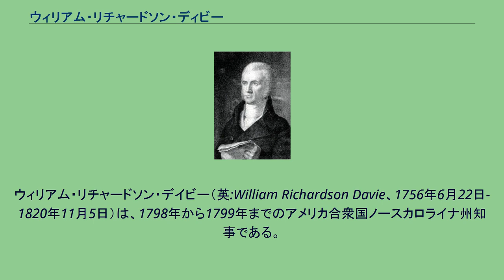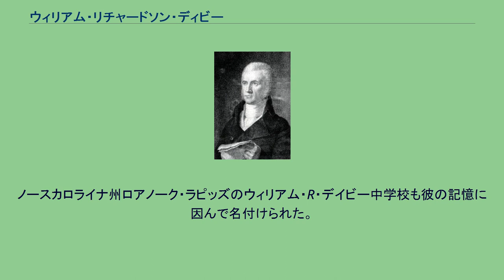ウィリアム・リチャードソン・ディビー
ウィリアム・リチャードソン・デイビー（英:William Richardson Davie、1756年6月22日-1820年11月5日）は、1798年から1799年までのアメリカ合衆国ノースカロライナ州知事である。
連邦党員であり、アメリカ合衆国建国の父の一人に数えられることがある。
デイビーはイングランドのカンバーランド州エグレモントで生まれ、1764年にその両親アーチボルドとメアリー・リチャードソンのデイビー夫妻と共に北アメリカに移住した。
家族は直ぐに「ワックスホー」地域、現在のサウスカロライナのランカスター郡で農夫として一家をなした。
そこでは母のメアリーの兄弟、ウィリアム・リチャードソンが既に入植しており、著名な長老派教会の牧師となっていた。
若いときのデイビーはこの叔父の影響を強く受け、特に1767年に母が死んだ後は強まった。
リチャードソン牧師はその牧師館がデイビー家の領地の隣にあり、甥にたいして宗教的な教導を与え、近くの教会学校で少年のための基礎的かつ現世的な教育を施したと考えられる。
伝記的記録に拠れば、デイビーは15歳の時にノースカロライナに移動し、シャーロットのクィーンズ・カレッジで高等教育を受けた。
1771年に短期間存在した学校で彼の受けた教育を確認できる当時の記録は残っていないが、1774年にニュージャージー大学（後のプリンストン大学）に入学したという記録がある。
デイビーの北部の大学における生活は、当時加速度的にイギリスとの恒久的な結び付きを絶とうとしていたニュージャージーやその他の植民地のためにあったので、デイビーにとってその後の方向を決定付けるものになった。
フィラデルフィアにおける大陸会議での激しい議論や、反逆者とイギリス寄りの者との間の武装し流血のある闘争に関する報告を受けたことがデイビーに強く影響し、彼や多くの級友に、高まりつつあるアメリカの民族主義、共通の目的およびイギリスに対する戦闘に参加したいという望みを吹き込むことになった。
1776年7月、フィラデルフィアの代議員達がアメリカ独立宣言に署名したという報せは、最終的にデイビーやその仲間の学生にその感情のままに行動することに拍車を掛けた。
その教師達の反対もあったが、その夏に学生達は学校で志願兵中隊を組織し、プリンストンからエリザベス（当時はエリザベストン）までの37マイル (59 km)を行軍して、ジョージ・ワシントン軍の分遣隊に合流した。
軍隊の日々の生活における厳しさや退屈さによって直ぐに学生達の愛国的情熱を冷まし、彼らは間もなく大学に戻った。
その後間もない10月、デイビーはニュージャージー大学での教育課程を修了し、学士の称号を受けた。
ニュージャージーを去った後、ノースカロライナのサリスベリーで、後にアンドリュー・ジャクソンに独自の法律の訓練を施したスプルース・ムーコイに付いて法律の勉強を始めた。
1778年12月、デイビーはサリスベリーを離れ、ノーザンプトン郡のアレン・ジョーンズ准将に指揮される1,200名の民兵隊に加わった。
イギリス軍による攻撃が予測されていたので、ジョーンズ隊はチャールストンに向かい、その港湾市の防衛準備を支援することを意図した。
この脅威が去り、デイビーやジョーンズ隊の残りの者達は南のカムデンまで行軍した後でノースカロライナに戻った。
デイビーはサリスベリーで勉強を再開したが、1779年の春、再び勉強を中断して軍隊に入った。
この時、デイビーは既存の軍隊に志願したわけではなく、地元の騎兵隊を立ち上げ訓練することを助けた。
「サリスベリー地区騎兵中隊」を立ち上げた功績で、ノースカロライナ邦知事リチャード・カズウェルから4月に中尉の任務を授けられた。
デイビーはその下級士官の位に長くは留まらなかった。
1779年5月、デイビーとその中隊は、その年早くにチャールストン周辺のアメリカ守備軍を強化するためにペンシルベニアからサウスカロライナに配転されたカジミエシュ・プワスキ将軍の軍団に配属された。
プワスキの下でデイビーは少佐に昇進し騎兵旅団の指揮を任された。
1779年6月20日、23歳の誕生日の2日前にチャールストン郊外のストノフェリーの戦いでイギリス軍に対する攻撃を率いた。
デイビーはこの戦いで太腿に重傷を負って落馬し、かろうじて捕虜になることを免れた。...